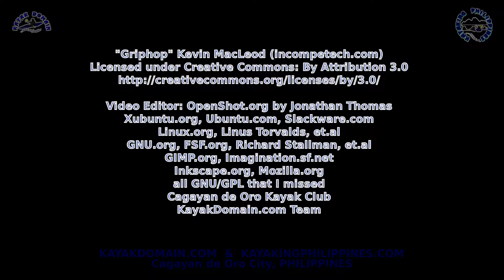Whitewater Kayak Refresher High Water, Cagayan de Oro, 21May2017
Whitewater kayak refresher during high water level at Cagayan River, Cabula, Cagayan de Oro, Misamis Oriental, Northern Mindanao, Philippines. 21 May 2017